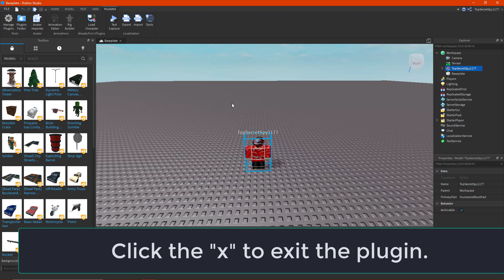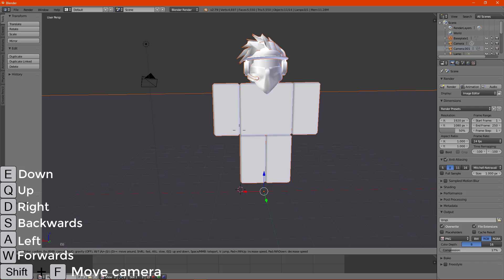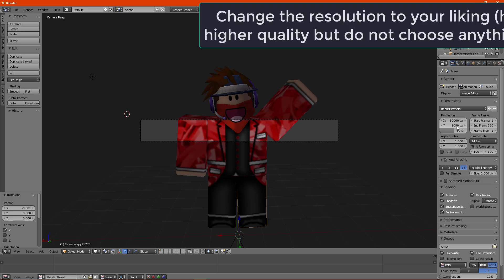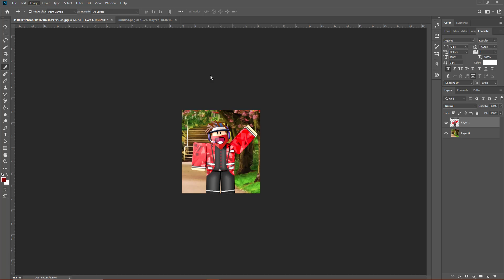How To Make A Roblox GFX | HowToRoblox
In this video, I show you how to make a GFX of any ROBLOX character you choose, even if you're a beginner.